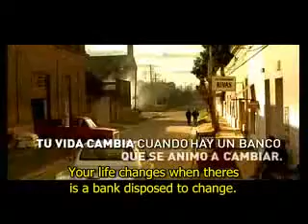Tu vida cambia. rsc responsabilidad social